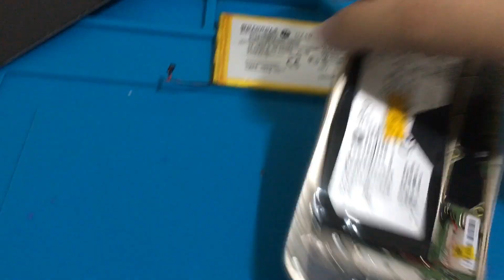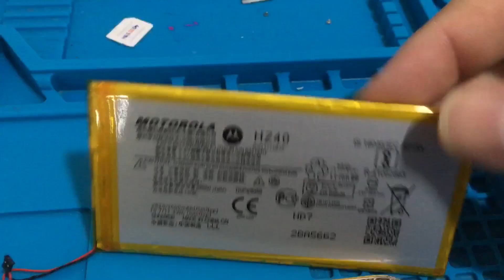Moto z2 Play descarregando rápido e desligando do nada .Com resolver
- Olá amigos hoje irei mostrar no vídeo um mito Z2 Play que descarrega Rapido e desliga do nada.Deixarei meu contato do zap para alguém que quer comprar baterias telas e demais componentes com qualidade.

Contato pessoal.